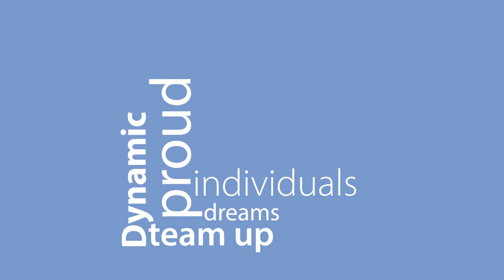Europe: a common will to settle differences by finding what unites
Europe requires commitment. From those governing as well as from individuals. Because Europe is a bottom-up concept. It is built on principles of common good and benefit for everybody.

So it is time to move. To make decisions and bring the actions of individuals to bear on the actions of the institutions.